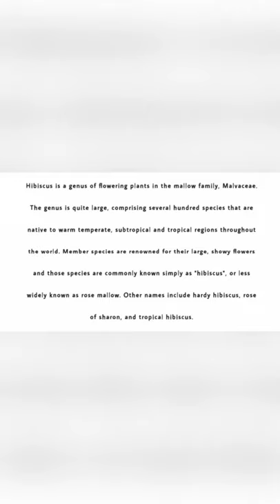Scientific name and properties of Hibiscus tree and it’s flower . जसवंत का पेड़ और उसके फ़ुल।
Hi,

This is hibiscus tree and and here is some details about it.🌺👇🏻

Hibiscus[2][3] is a genus of flowering plants in the mallow family, Malvaceae. The genus is quite large, comprising several hundred species that are native to warm temperate, subtropical and tropical regions throughout the world. Member species are renowned for their large, showy flowers and those species are commonly known simply as "hibiscus", or less widely known as rose mallow. Other names include hardy hibiscus, rose of sharon, and tropical hibiscus.
The genus includes both annual and perennial herbaceous plants, as well as woody shrubs and small trees. The generic name is derived from the Greek name ἰβίσκος (ibískos) which Pedanius Dioscorides gave to Althaea officinalis (c. 40–90 AD).[4][5]

Several species are widely cultivated as ornamental plants, notably Hibiscus syriacus and Hibiscus rosa-sinensis.[6]

A tea made from hibiscus flowers is known by many names around the world and is served both hot and cold. The beverage is known for its red colour, tart flavour, and vitamin C content.